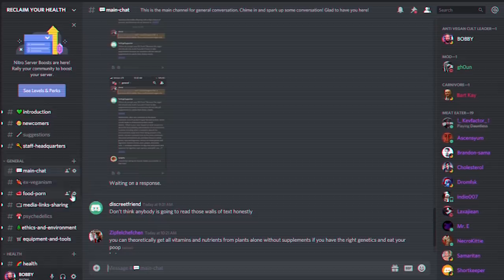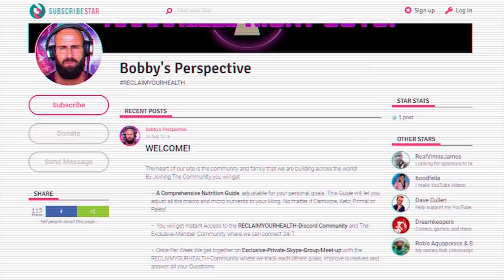VEGANISM. I Wish I Stopped Earlier.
"The only thing I regret about Veganism, is not doing it earlier !"
That is the plant based MANTRA. the reality is, I WISH I would've STOPPED earlier. This cult destroys Lives. Meanwhile Keto and Carnivore Reclaims health.
Eating only plant based for four years destroyed my teeth, my digestion , my Gains , my Bones , my mental focus and my life.
Keto and Carnivore repaired ALL of it. Intervalls with primal and Raw helped the healing process.